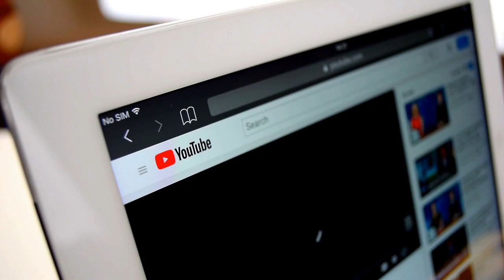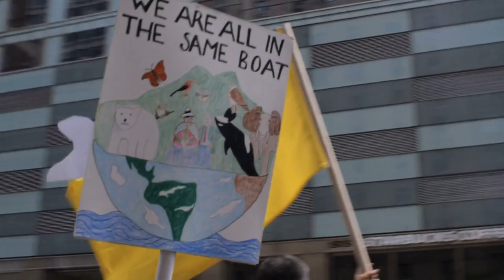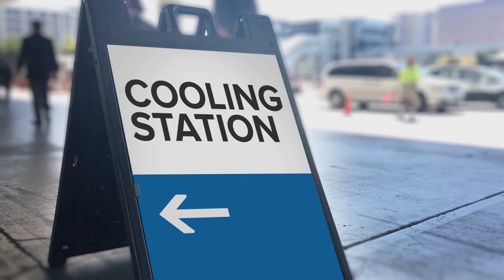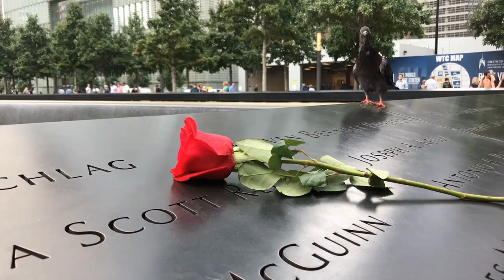Safest and Best Place to Live With Climate Change (climate change predictions for 2023)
Are you concerned about the impact of climate change and looking for the best places to live in the United States or even the world? In this video, we'll explore the best places to live with climate change, including the cheapest places to live in the United States and the safest places to live during climate change. We'll also highlight the best places to live for climate change by looking at climate change maps and predictions for 2030 and 2050. Whether you're looking for the best place to live to avoid climate change or the best place to live after climate change, we've got you covered. We'll even discuss the best places to live in Europe for climate change. So, join us as we explore the top places to live for climate change and find the perfect place to call home.

best place to live with climate change, what's the cheapest place to live in the united states, what's the best place to live in the united states,